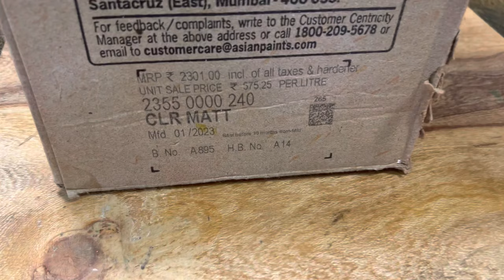Melamine wood polish | How to Mix And Apply Melamine wood polish | Wood Polish Work in Hindi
Hi
Dosto Aaj Ki Is Video Me Maine Aapko Melamine Polish karne ka tarika,how to use Melamine polish on wood,How to Melamine polish wood furniture at home, Melamine Polish full Process In Hindi Ye Sab Achhese Bataya Hai to Ummeed Hai Aapko Ye Video Bahut Pasand Aayegi Thank you so much...

Queries Solved:-
Melamine Polish Process,
Melamine Wood Polish spray,
Melamine Wood  Polish at home,
Melamine Wood Polish in Tamil,
Melamine Wood Polish in telugu,
Sofa polish karane ka tarika,
How to Melamine polish wooden door at home,
table polish karane ka tarika,
Wood polish work,
Easy way to polish on wood,